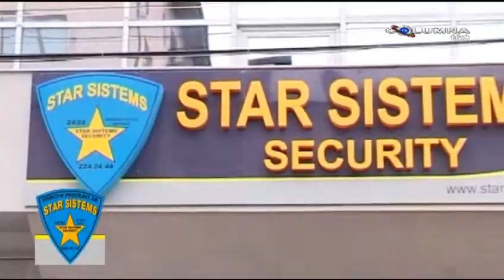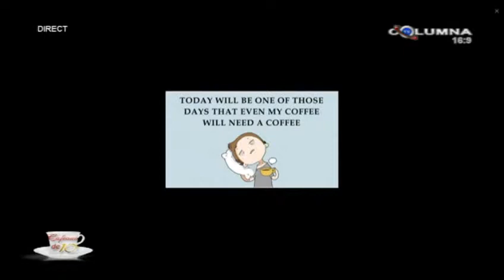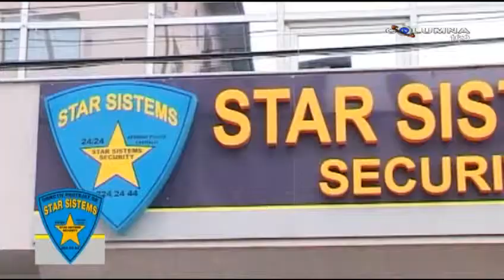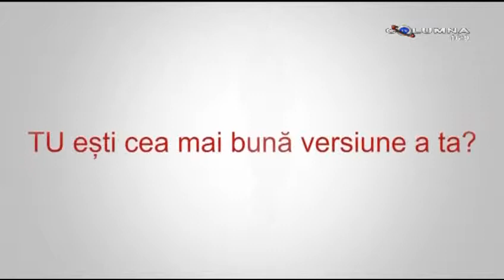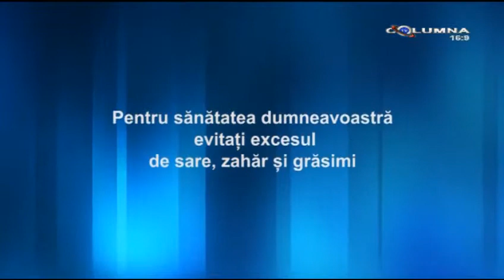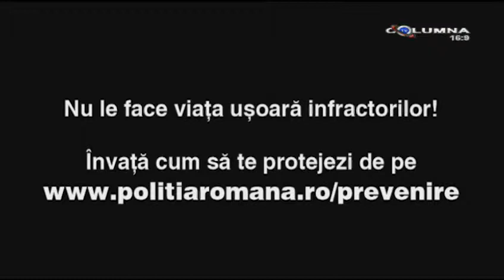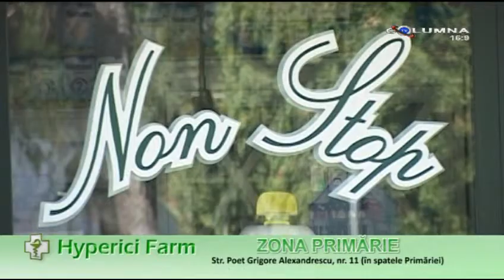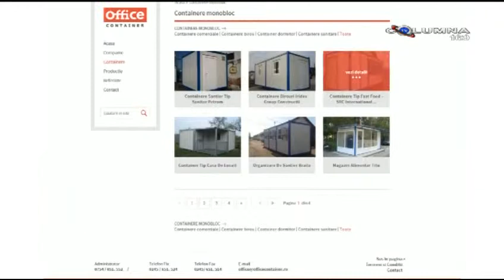Cafeaua de 10 - 29.04.2016